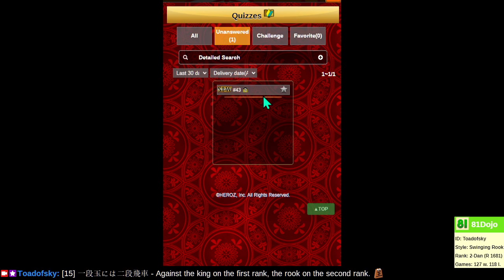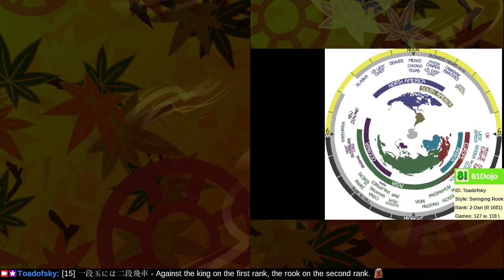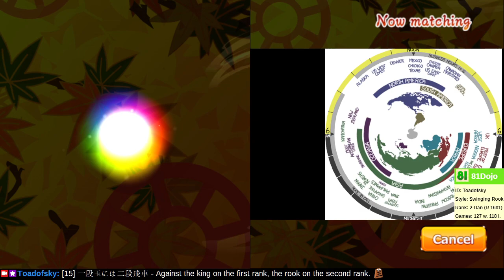[182] Road to 1-Dan on Shogi Wars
Practice your checkmates, and pace yourself better than I do here.